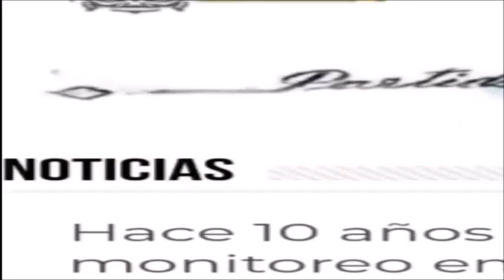MASTER NEWS: Fabio Aurnague "Es el Frente de Todos...los mentirosos"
Con esta fuerte frase el concejal de Rivadavia Primero Fabio Aurnague definió a quienes integran la oposición en nuestro distrito "Ellos se jactan de como quedan remodeladas las escuelas, se sacan fotos, son todos unos mentirosos" dijo el edil